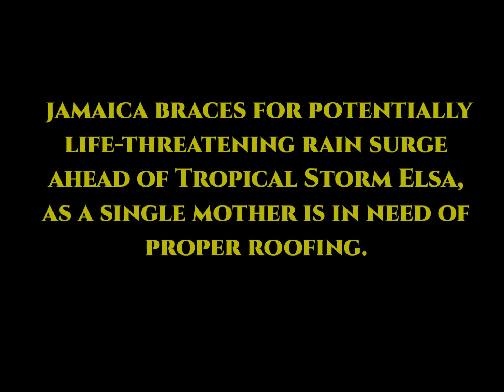A CARING JAMAICAN MOTHER IS IN NEED OF YOUR SUPPORT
A young single mother's roof is leaking and need emergency fixing, please render some assistance to her.